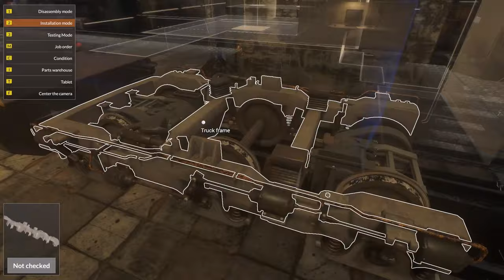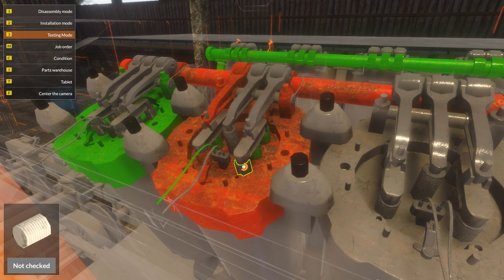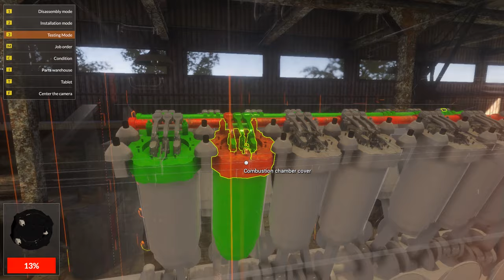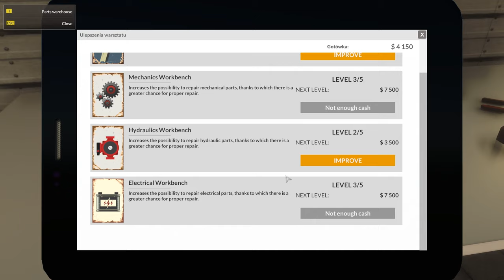Train Mechanic Simulator 2017 Gameplay :EP4: Unlocking Electric Trains! (HD Let's Play PC)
Welcome to Train Mechanic Simulator 2017 Gameplay!  Today, we complete 4 jobs in the Diesel Depot, then we unlock the Electric Train Station and get our first job!

Mod:
PistenBully 100 Kyptek Typhon:

...and I have full permission to use the songs in this video.